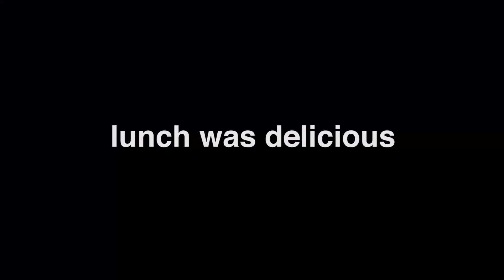We basically met the EMPEROR - Japan Day 1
Adventures don't begin until you get lost. So we got lost. And basically met the emperor. Enjoy.